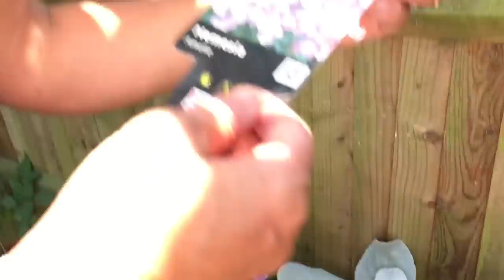Green Fingered Hell #30 : Bring Back The Bush (or should we get rid of the BUSH?)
Its the one in which Mark does his back in and winds Nadia up threatening to remove her PRIZED bush!!!